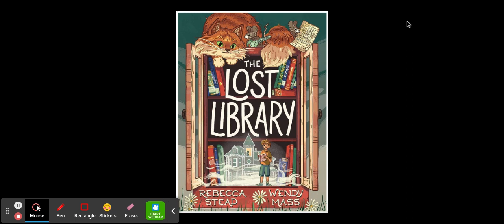Ch 13 14, The Lost Library